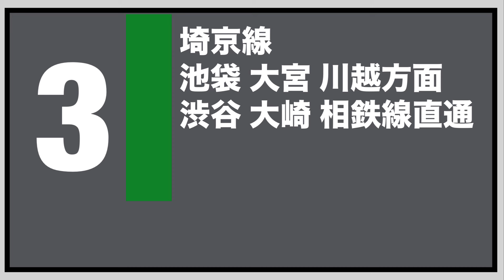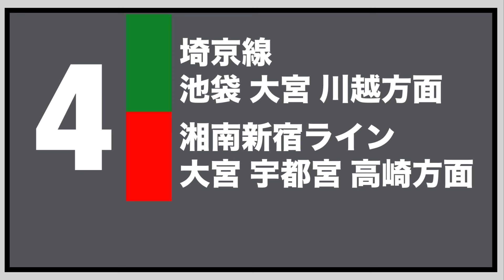新宿駅 新発車メロディ 全集 (1番線〜16番線)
0:00  1番線
0:41  2番線
1:21  3番線
1:49  4番線
2:52  5番線
3:15  6番線
3:47  7番線
4:08  8番線
4:34  9番線
5:02  10番線
5:30  11番線
5:58  12番線
6:33  13番線
7:10  14番線
7:43  15番線
8:18  16番線